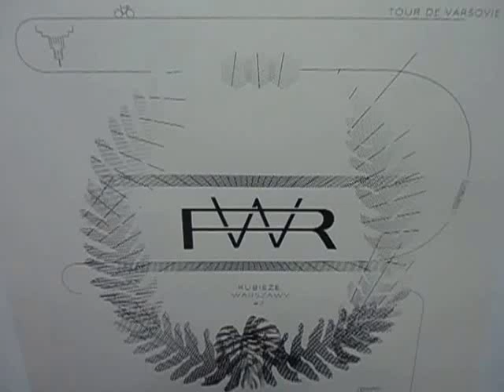DAMY RADĘ,GDY MAZUR ZA DORADZANIE NA STRONĘ PEPICZKÓW PRZEPĘDZIMY I PO LICHWIE!!!